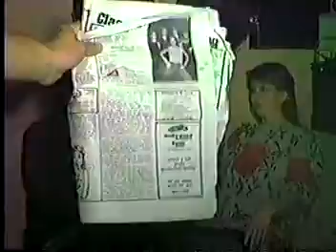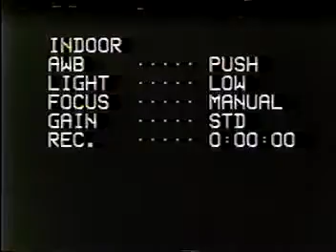"One Week in a Night" Vol 1 of 2 Rockerfellas Rockumentary feat friends fans and Live performances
"One Week in a Night" Rockerfellas Rockumentary featuring friends & fans and Live performances from the Candy Store in Ft Lauderdale Florida.